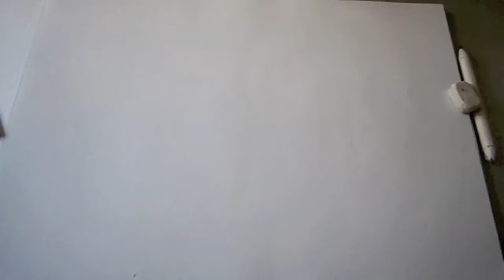Drawing The Joker - Disegno Il Joker